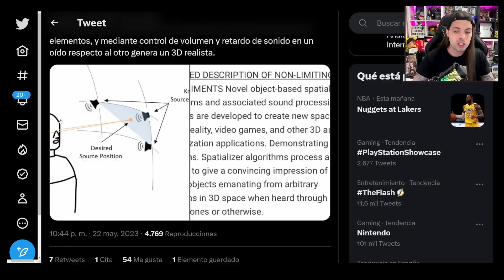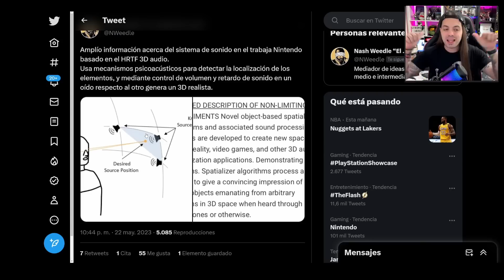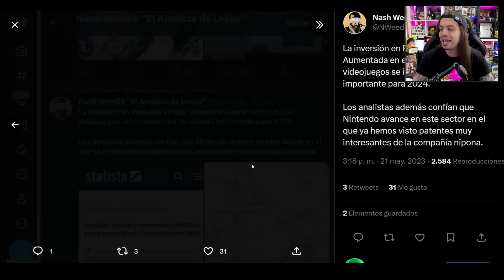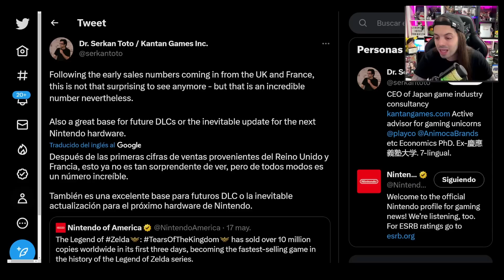MÁS PATENTES REVOLUCIONARIAS de NINTENDO para SU PRÓXIMA CONSOLA 🔥 ZELDA TOTK con PARCHE NEXT GEN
Behind the Games BtG Nintendo Nintendo Switch Switch,final fantasy xvi,final fantasy xvi review,final fantasy xvi preview final fantasy xvi gameplay final fantasy xvi impresiones ffxvi ffxvi review,persona 6 persona 6 playstation showcase persona 3 remake persona 3 remake 2023 persona 3 remake xbox game showcase persona 6 exclusivo ps5 mario movie mario la pelicula,mario la pelicula record mario la pelicula taquilla nintendo vs disney nintnendo cine